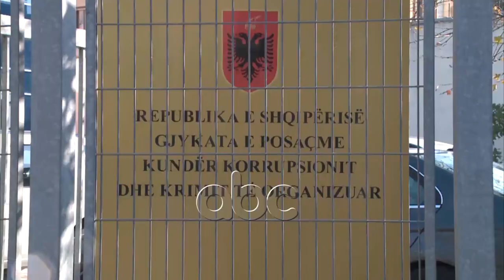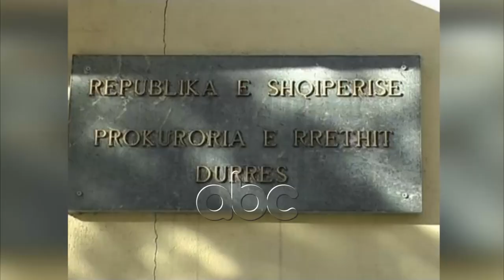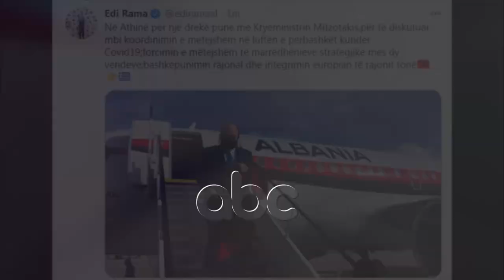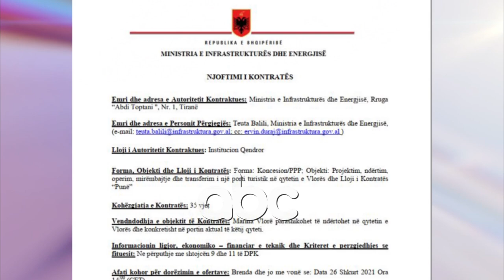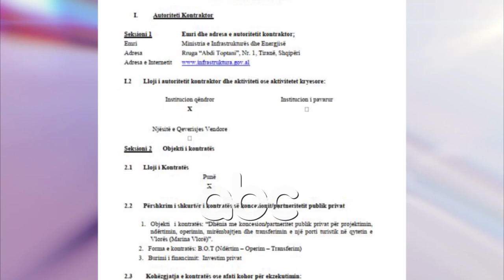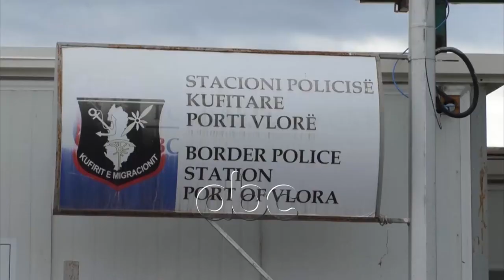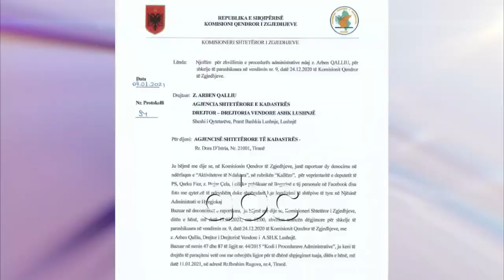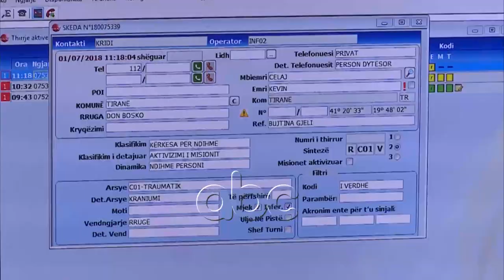Edicioni i lajmeve ora 15:00, 8 Janar 2021 | ABC News Albania